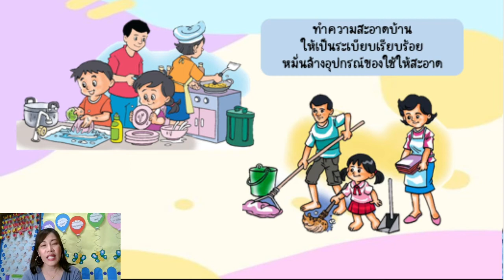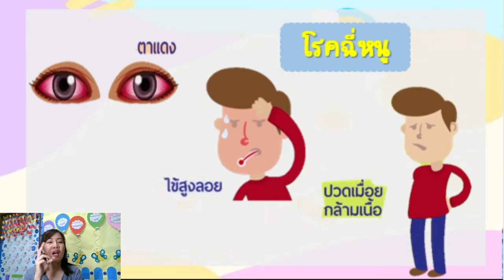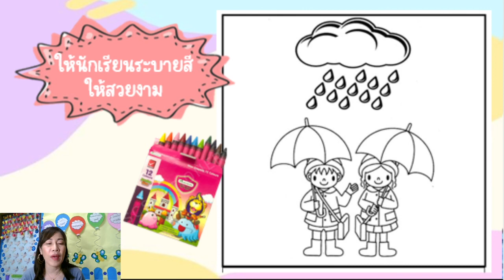กิจกรรมเสริมประสบการณ์ หน่วย ฝนและน้ำ ชั้นอนุบาล 2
คลิปวิดีโอการสอนออนไลน์ กิจกรรมเสริมประสบการณ์ ชั้นอนุบาล 2 ภาคเรียนที่ 1 ปีการศึกษา 2564
โดย ครูณภาพร ชัยเจริญวิจิตร